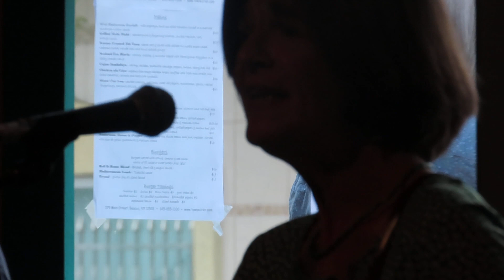DIA BEACON - USA.